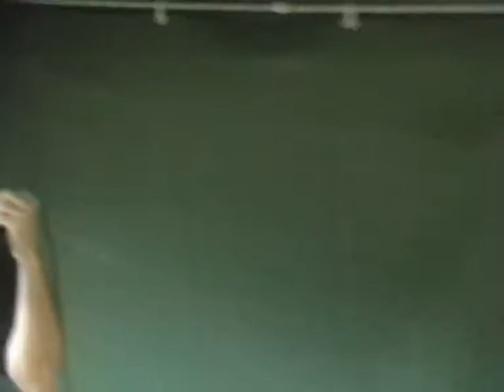The Bridge: Painkiller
The Bridge (Wayne Roberts - vocals, Graham Breakenridge - guitar, Brian Mullen - Bass, but missing Henry Steadman's drums) perform "Painkiller" at a private party, 17th July 2011